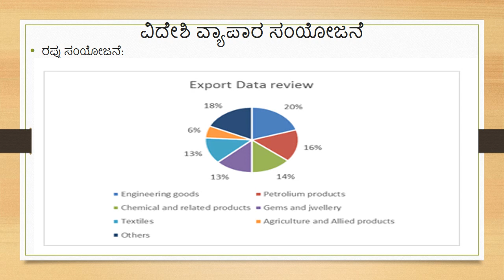ಭಾರತದ ವಿದೇಶಿ ವ್ಯಾಪಾರ 1 BA 6th Economics Paper-II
Last chapter. Indian Foreign Trade